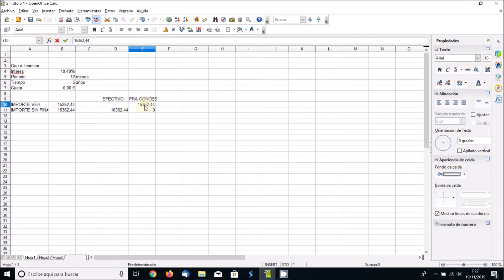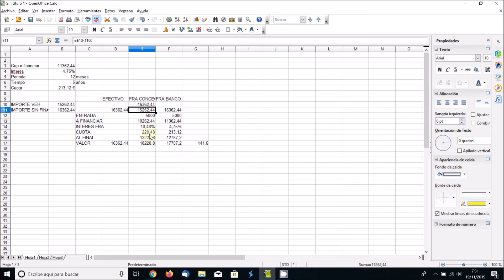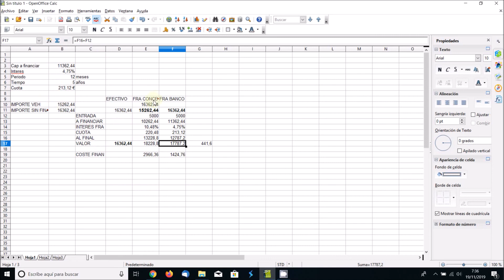18 OpenOffice. Coste financiacion vehiculo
Mediante un archivo de OpenOffice calc, comprobaremos cual es el coste real de la financiacion de un vehiculo y cual es la opcion menos costosa a pesar de los descuentos que nos ofrecen para enmascarar la financiacion de la financiera propia del concesionario.